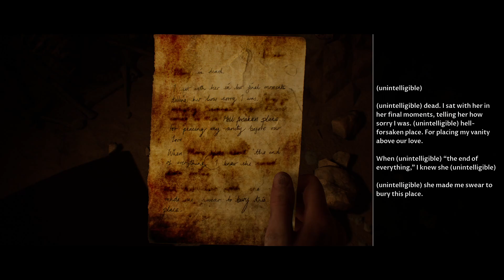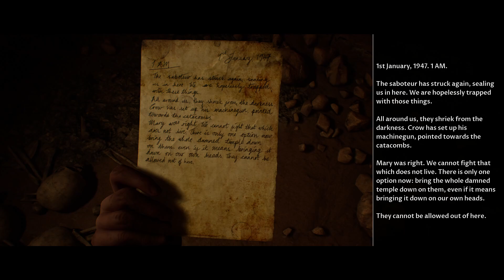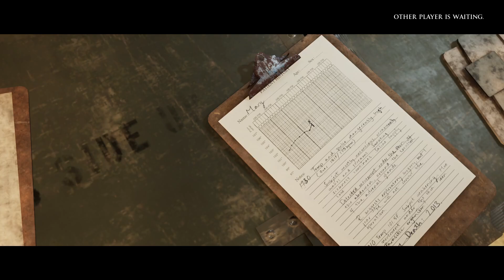The Dark Pictures Anthology: House of Ashes part 4